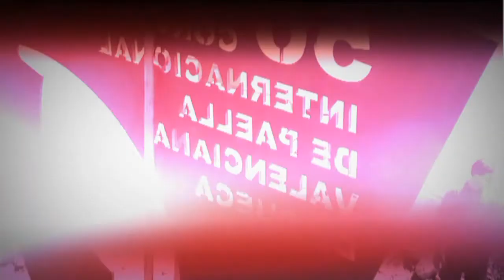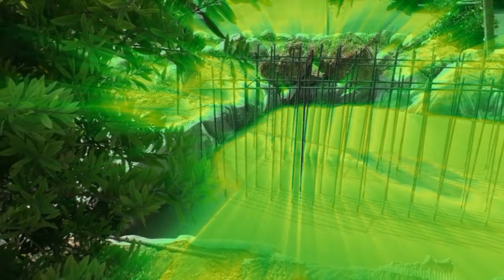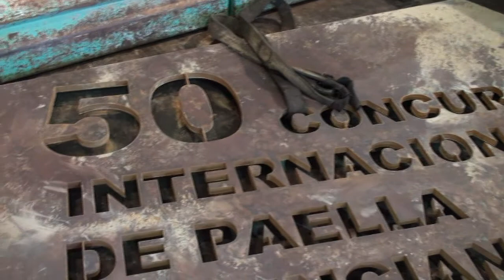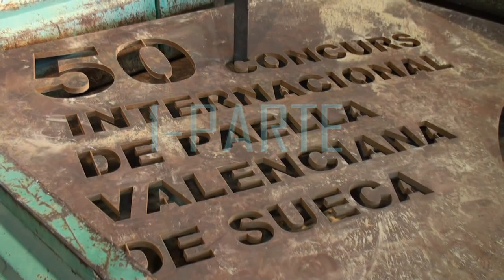Daniel Claver Herrera Montaje Escultura Urbana Monumento a la Paella Valenciana Sueca - Parte 1/3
Sueca construye un monumento alegórico a su concurso de paellas, el decano de España de los dedicados a la cocina arrocera y que en septiembre cumplirá medio siglo de vida. El lugar elegido para la ubicación de dicho monumento será la rotonda ubicada justo en frente del parque de la Estación.
Este es uno y de los mas importantes detalles de la 50 edición del concurso internacional de paella valenciana de Sueca.
El monumento al concurso de paellas ha sido realizado por el artista local multidisciplinar Daniel Claver Herrera, junto al artista un equipo de lujo en la realización de la escultura la Empresa Hermanos Viel, con la colaboración de los departamentos de Servicios y Urbanismo del Ayuntamiento de Sueca.
A la inauguración del monumento realizada el dia12 de septiembre 2010 asistieron entre otros, importantes personalidades, tanto políticas, como artistas y actores de teatro y televisión.
La reina de las fiestas de la ciudad fue la encargada de inaugurar el monumento junto al alcalde Joan Baldovi y toda la corporación municipal del Ayuntamiento de Sueca, entre las personalidades políticas destacamos la presencia de la Honorable Sra. Dña. Marítima Hernández Miñana consejera de Agricultura Pesca y Alimentación, Don. Ricardo Peralta Ortega, Delegado del Gobierno de la Comunidad Valenciana, Don. Jorge Alarte Gorbe, Secretario General del PSOE Valenciano.
Entre los artistas y actores destacamos Pepe Ruiz, actor que representa a Avelino en escenas de matrimonio, Francis Montesinos, diseñador de moda, Pablo Ibáñez, actor que representa al Hombre de Negro en el programa El Hormiguero.

Sueca built a monument to his allegorical paella contest, the dean of Spain in the kitchen devoted to rice and in September observe half a century. The site chosen for the location of the memorial will be located right at the roundabout in front of Park Station.
This is one and the most important details of the 50 international edition of the Sueca Valencian paella.
The monument to the paella contest was conducted by local artist Daniel Claver Herrera multidisciplinary, with the artist team of luxury in the performance of sculpture Viel Brothers Company, with the collaboration of the Departments of Urban Development Services and City Council of Sueca .
The inauguration of the monument held on dia12 September 2010 attended by among others, important personalities, both political, as artists and actors in theater and television.
The homecoming queen of the city was responsible for opening the memorial with Mayor Joan Baldovi and all the municipal corporation of the City of Swedish, including political figures highlight the presence of the Honorable Ms Hernandez Miñana Maritime Minister of Agriculture Fisheries and Food, Don. Ricardo Peralta Ortega, Deputy Government of Valencia, Don. Jorge Alart Gorb, Secretary General of PSOE Valenciano.
Among artists and actors highlight Pepe Ruiz, Avelino actor representing scenes of marriage, Francis Montesinos, fashion designer, Pablo Ibanez, actor playing the Man in Black in the program El Hormiguero.